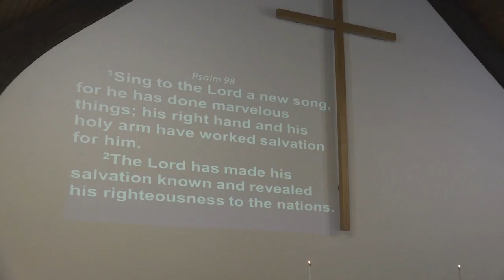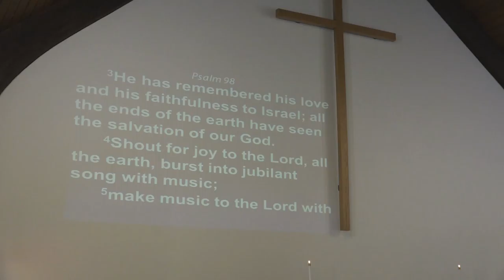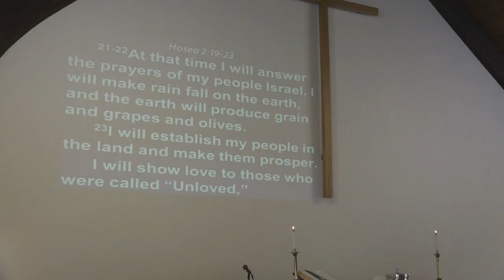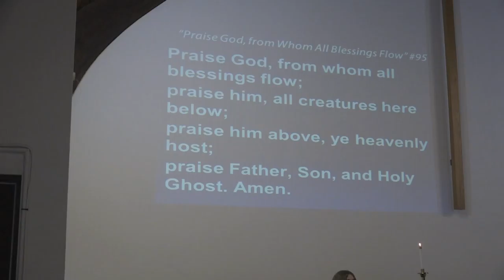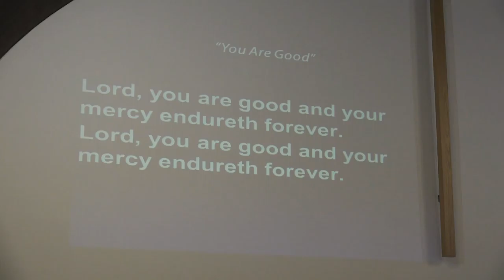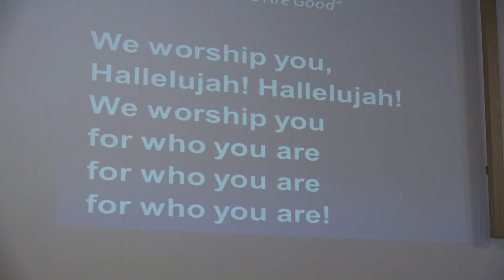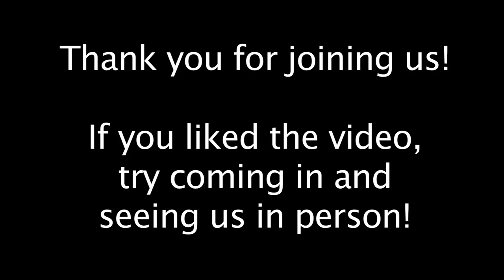Aldersgate United Methodist Church - North Reading 11/6/16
Aldersgate United Methodist Church in North Reading, MA host their Sunday service on November 6th, 2016.